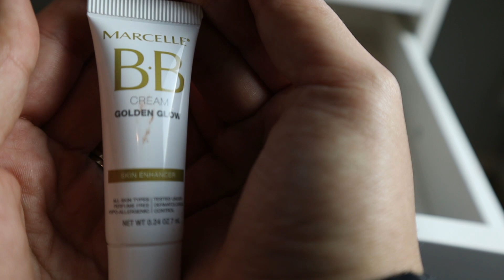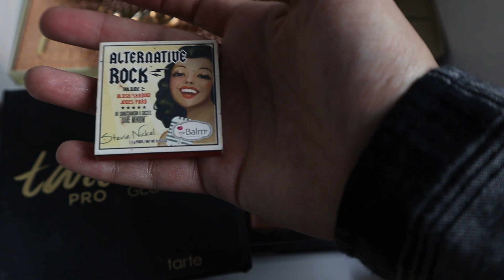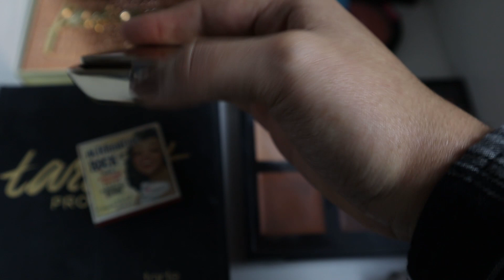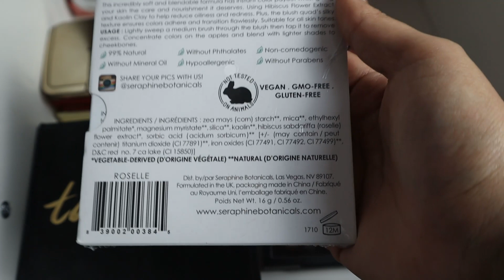My Makeup Collection 2020 Part 1! Primers, Foundations, Concealers, Bronzers, and Blush.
Hello Guys,
I know it's been a while, but I'm so happy to bring this video to you guys!! I've missed every single one of you :). This video is part of my makeup collection, I still need to film the other half of my collection, but I didn't want to have an hour long video so I decided to break it up either in to two videos or three. This video includes my primers, eye primers, foundations, concealers, bronzers, and blush. This is the first type of video I film in this setting, so I'm sorry if it's bad I promise the next one will be better!!

I hope you guys enjoy, and this in no way is me bragging, it's just something I'd like to do so when I do a declutter video you guys have an idea of what I already have.

I hope you guys are doing good, and staying safe. Please stay home if you can, social distancing is the only way right now to keep each other safe. I love you guys, and can't wait to see you guys in my next video. Please let me know if you'd like to go live on here to chat.

Below is my Instagram, I do go live on there at least once a week so feel free to follow me if you're interested in chatting on a more personal level!